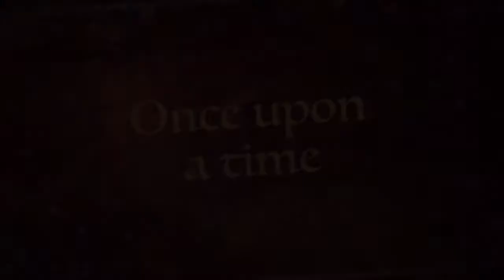A Night at the Musicals - CCHS 2017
The trailer for 'A Night at the Musicals', with songs from Annie, Oliver, Matilda, Dream Girls, Les Miserables...and many more! Students at Chelmsford County High School for girls will be performing in 'A Night at the Musicals' on Thursday 27th April at 7pm, to raise money for an expedition to the Living Hope School/Orphanage in Uganda in July 2017. Tickets are £10 each and available in school at CCHS